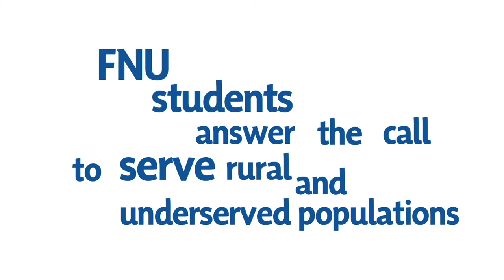The Frontier Nursing University Student Experience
Nurse-midwives and nurse practitioners possess an individual drive and a deep commitment to caring for women and families. As a Frontier Nursing University student, you’ll join a culture of caring and a community of entrepreneurial, ethical and compassionate nurse-midwives and nurse practitioners who are leaders in health care with an emphasis on underserved and rural populations.